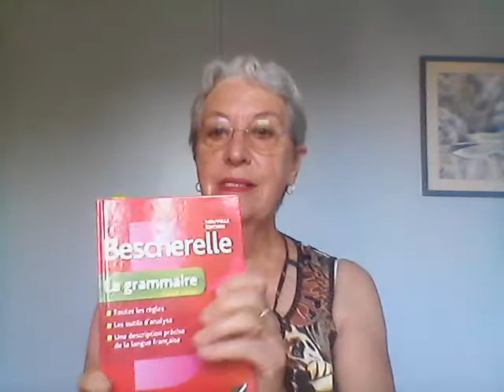13 QU'EST CE QUE C'EST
13 débutant Qu’est-ce que c’est ?
1. Qu’est-ce que c’est ? pour des choses
C’est un sac.
Qu’est-ce que c’est ?
C’est une trousse.
Qu’est-ce que c’est ?
C‘est un livre.
C’est une feuille.
C‘est un cahier. Ce n’est pas un classeur.
C‘est un tableau.
Ce sont des ciseaux. Ce ne sont pas des marqueurs.
Un crayon, un taille-crayon, une gomme, une règle, un stylo, des stylos, un bâton de colle, un feutre, des feutres, une clé USB, un marqueur.
2. On peut aussi dire : qu’est-ce que … ?  pour une action donc en utilisant un verbe
Qu’est-ce que tu fais aujourd’hui ?
Je vais au travail.
Qu’est-ce que vous étudiez ?
Nous étudions le français.
Trois remarques importantes :
1. C’est … pour un singulier Ce sont … pour un pluriel.
2. On emploie UN, UNE ou DES (les articles indéfinis)
3. A la forme négative : Ce n’est pas … Ce ne sont pas.